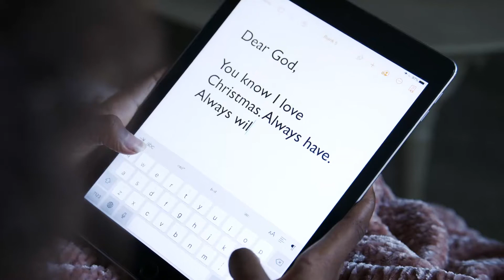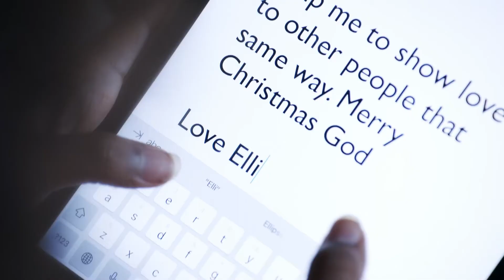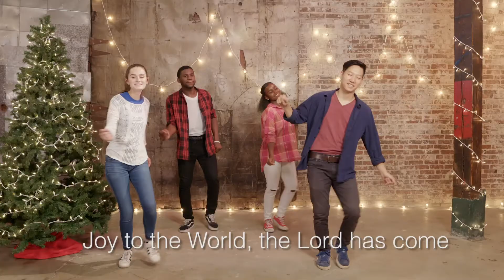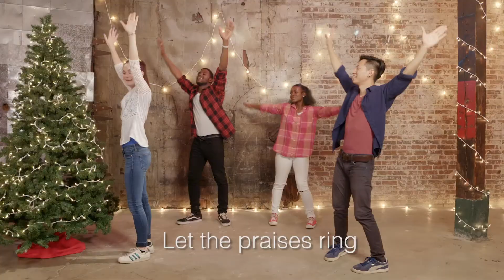Family Experience (12/6)